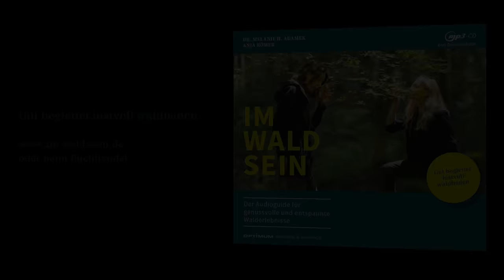IM-WALD-SEIN. Der Audioguide für genussvolle und entspannte Walderlebnisse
Ein Tag im Wald mit Josephine und Max. Der offizielle Trailer zum
IM-WALD-SEIN-Audioguide für genussvolle und entspannte Walderlebnisse von Dr. Melanie H. Adamek und Anja Römer.
Ein völlig neues Konzept, mit dem wir in den Wald eintauchen und dabei unsere Gesundheit stärken.
Josi sagt: „Viele tolle Impulse. So habe ich den Wald noch nie erlebt.
Waldbaden, Shinrin Yoku, Forest Bathing oder Forest Healing? Mit dem Im-Wald-Sein-Audioguide gelingt es spielerisch und leicht.